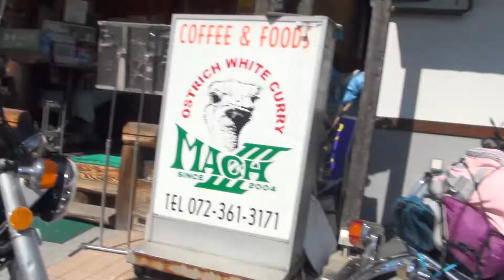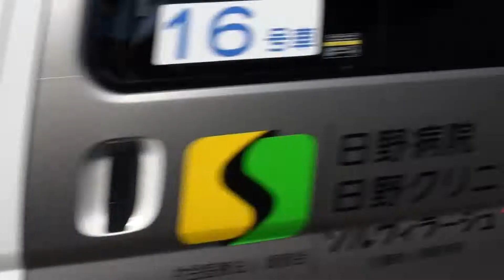美人ライダーツーリング ホンダ・ドリームCB750FOUR DREAM CB750FOUR 愛知県 名古屋 HONDA DREAM CB350FOUR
女性ライダーツーリング　ホンダ・ドリームCB750FOUR　HONDA DREAM CB750FOUR　愛知県　名古屋　HONDA DREAM CB350FOUR　ホンダ・ドリームCB350FOUR